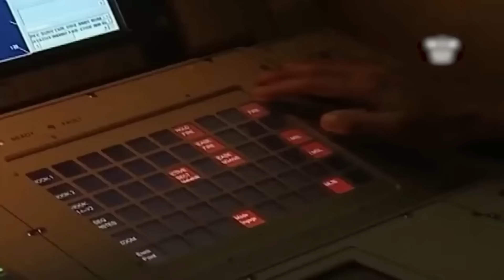НІМЕЧЧИНА, НЕ ЗУПИНЯЙСЯ!